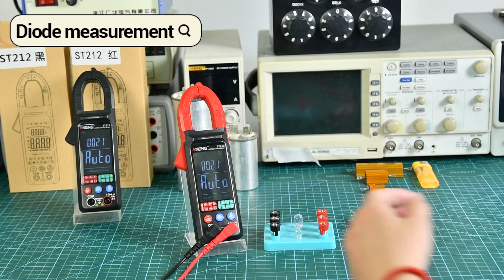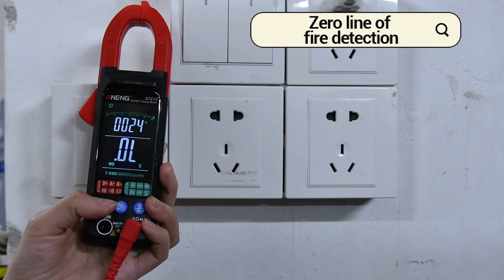ANENG ST212 DC/AC Current Digital Clamp Meter 6000 Counts 400A Multimeter Large Color Screen Tester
ANENG ST212 Digital Clamp Meter AC/DC Current 6000 Counts Multimeter Ammeter 400A DC/AC Voltage Tester Car Amp Hz Capacitance NCV Ohm Test

Features
AC Current:Range:0A~400A,Resolution:0A~0.1A,Accuracy:±(2.5%+30d)
DC Current:Range:0A~400A,Resolution:0A~0.1A,Accuracy:±(2.5%+30d)

DC Voltage(V):Range:600V,Resolution:0.1V,Accuracy:±(0.5%+3d)
DC Voltage mV(V):Range:600mV,Resolution:0.01mV,Accuracy:±(0.5%+3d)
AC Voltage(V):Range:600V,Resolution:0.1V,Accuracy:±(0.8%+5d)
AC Voltage mV(V):Range:600mV,Resolution:0.01mV,Accuracy:±(0.8%+5d)
Capacitance:Range:0nF~60mF,Resolution:0nF~0.01mF,Accuracy:±(10%+40d)
Resistance:Range:0Ω~60MΩ,Resolution:0Ω~0.01MΩ,Accuracy:±(0.8%+3d)
Temperature:Range:-40°C~1000°C/-40°F~1832°F,Resolution:1°C/1°F,Accuracy:±(1.0%+3d)/±(1.0%+3d)
Hz (via A file):Range:0Hz~1000Hz,Resolution:0Hz~1Hz,Accuracy:±(1.0%+5d)
Hz(via V):Range:0Hz~1000Hz,Resolution:0Hz~1Hz,Accuracy:±(1.0%+5d)
Buzzer Detection:Yes
NCV Voltage Detection:Yes
Diode:Yes   Data Retention:Yes
Neutral and Live Wires:Yes
Low Battery Indication:Yes
Weight:17.63Ibs
Auto Shutdown:15 Minutes Auto Shutdown
Maximum Count:6000 Counts
Screen Display:VA Color Reverse Display
Battery Type:AAA Battery*2
Material:ABS
Test Lead Material:PVC/Brass
Dimensions:9.05 Inches*6.10 Inches*2.48 Inches

Packing List:
1*Clamp Multimeter
2*Test Lead Wires
1*Temperature Wire
1*Instruction Manual
1* box